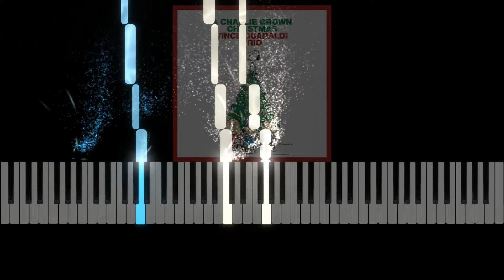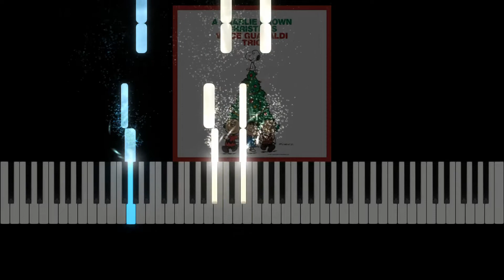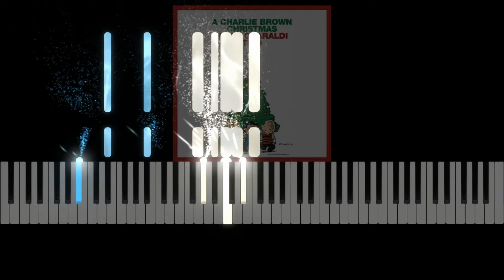Vince Guaraldi "Christmas Is Coming" (from A Charlie Brown Christmas) Piano Tutorial, Free Sheets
Learn to play Christmas Is Coming on the piano. Free Sheet Music